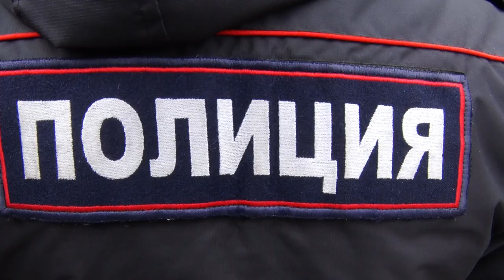Десна-ТВ: В Десногорске прошел регулярный строевой смотр сил правопорядка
Соответствие стандартам несения службы – обязательно условие эффективной работы правоохранительных органов. Уровень подготовки и оснащения десногорской полиции был проконтролирован на очередном строевом смотре 1 октября.